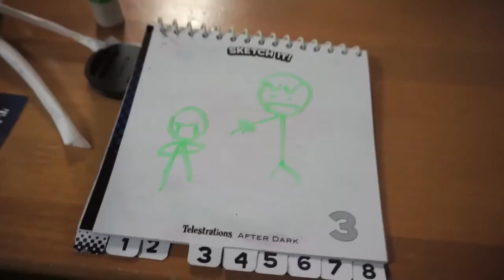The One Where Nicole Gets Married | November Adventures 2017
November consisted of my nursing classmate getting married, meeting up with my sixth grade classmate, traveling to Cali for the Museum of Ice Cream, and consuming lots of food.

Song: Mac Miller - 100 Grandkids

All video footage used is my own.